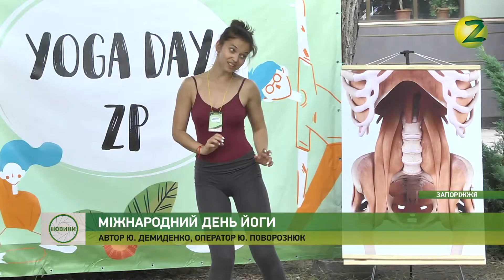Новини Z - Запоріжці поринули у медитацію - 24.06.2019